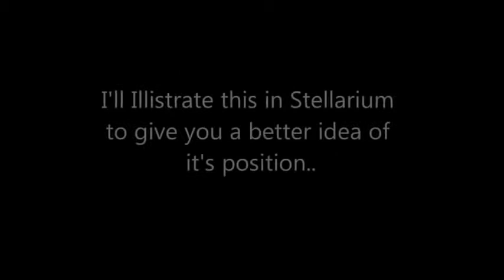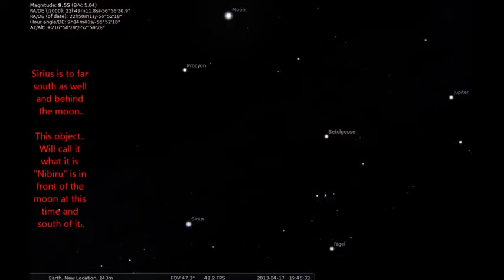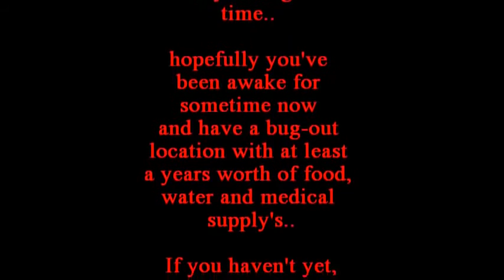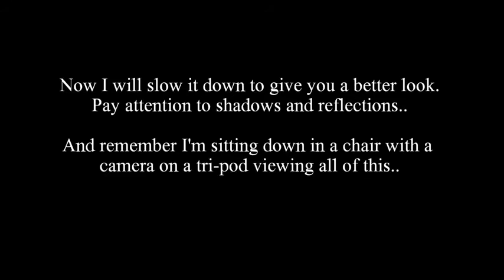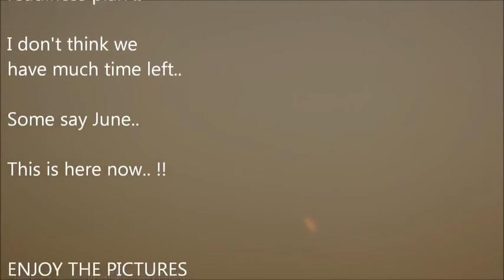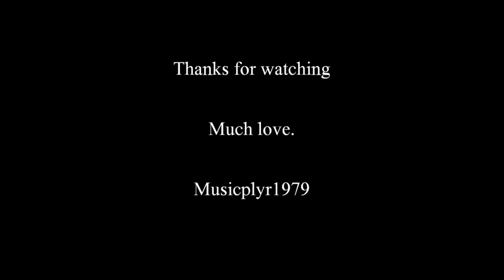PLANET X NIBIRU ALL 7 of NIBIRU Planets seen in TEXAS sky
PLANET X NIBIRU, NASA NIBIRU

Is Nibiru real? Does it take Nibiru 3,600 years to complete one orbital journey? As you can imagine, the gravitational effects of a sizable planet moving close to the inner solar system would spell big trouble for planet Earth. Earth has been acting up lately with an increase in earthquakes, volcanoes, global warming (oops..I meant “climate change”), blending of seasons, and more. Open your mind a little and stop believing everything our so called scientists and NASA folks have to say. Every week NASA seems to have learned something new that was unthinkable.

First you have to understand that we might be part of a binary solar system. NASA just found a binary solar system last year. It would explain the earth’s wobble which is still unexplained today. Would it be too far off to believe that a planet can share both solar systems? If you took the time to watch this video, then you might be interested in this newspaper article and these Planet X abstracts. Explore this site and ask questions and share your thoughts.

NIBIRU PLANET X: Best NIBIRU footage in Canada JUNE 9th 2015
Nibiru, Planet X, Nemesis, The Destroyer, Wormwood, Hercolubus